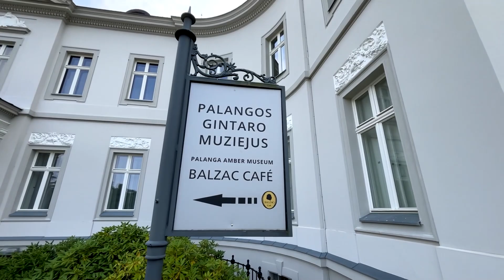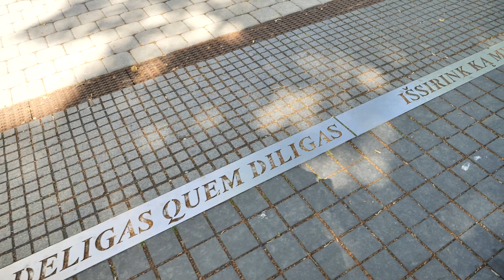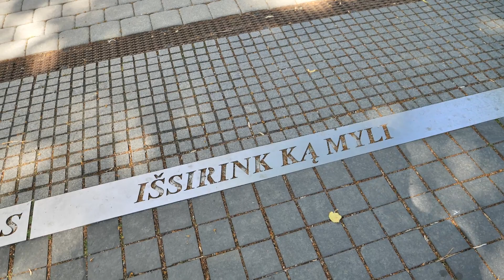Palagos miesto meras Šarūnas Vaitkus